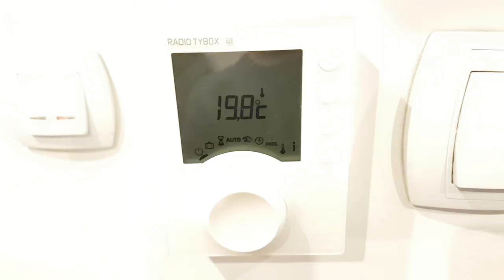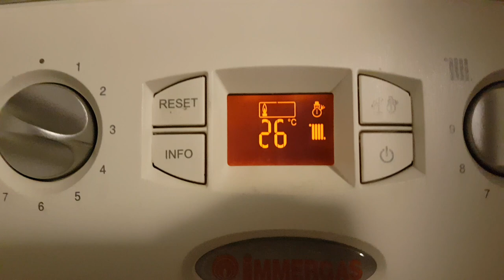RADIO TYBOX X2D Delta Dore IMMERGAS VICTRIX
Termostat zdalnie sterujący praca kotła centralnego ogrzewania.